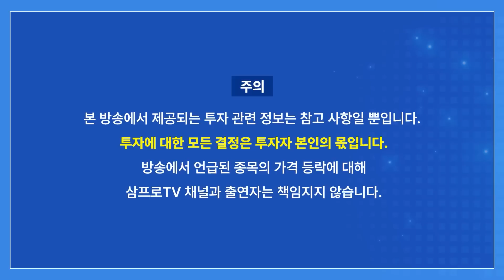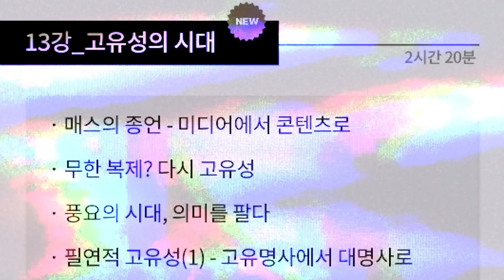금투세·종부세 현안 수두룩한데 여·야는 개점 휴업 [미스터마켓]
2023년삼프로TV 다이어리 & 캘린더 세트 판매 수익금은 자립준비청년을 위하여 기부됩니다.

■ 2023년을 목전에 둔 지금, 무엇이 반복되고 무엇이 달라질 것인가.
오직 삼프로TV에서만✨
삼프로TV 전문가 사단의 리뷰가 포함된 [트렌드 코리아 2023] 클래스 OPEN🎉